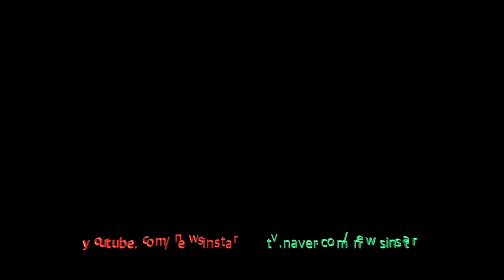190809 베리베리, 귀염 가득한 소년들 [KBS '뮤직뱅크(MUSICBANK)' 출근길]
8월 9일 오전 서울시 영등포구 여의도 KBS 신관 공개홀에서 열린 '뮤직뱅크' 리허설에 참석하기 위해 베리베리(동헌, 호영, 민찬, 계현, 연호, 용승, 강민)가 출근하고 있다.

베리베리, 동헌, 호영, 민찬, 계현, 연호, 용승, 강민, MUSICBANK, 뮤직뱅크, 출근길, 뮤뱅출근길